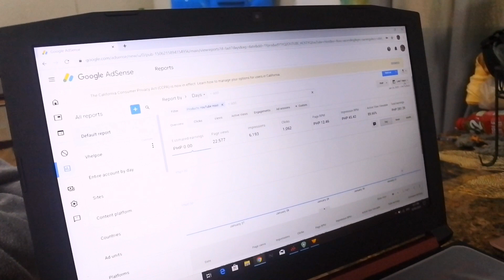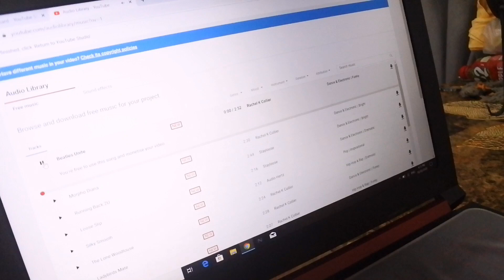TINURUAN KO SILA MAG VLOG + SEKRETO NG VLOGGER SA YOUTUBE PARA SUMIKAT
Wag kang pabebe kaya magcomment ka na!